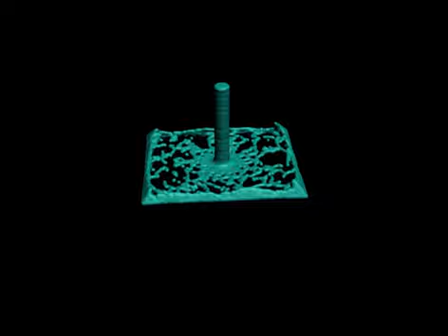2nd Attempt of Realflow 4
this is another of my attempts as im learning realflow + 3dsmax9